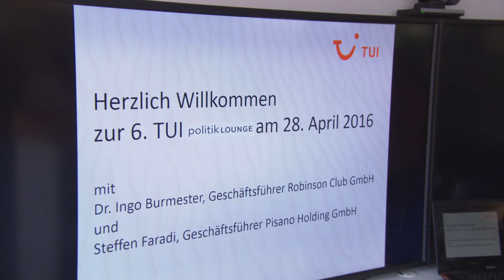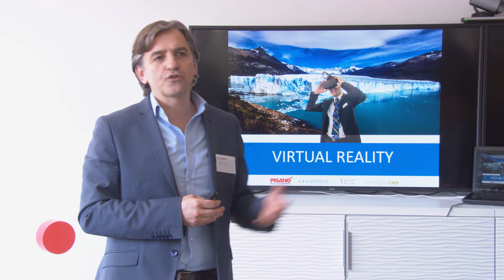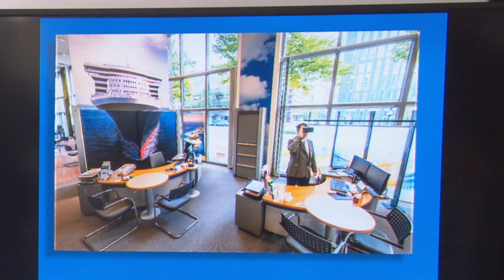Virtual Reality im Tourismus – politikLOUNGE 28.04.2016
Globalisierung und Digitalisierung verändern unser Leben nachhaltig – dies gilt auch für den Qualitätstourismus „Made in Germany“. So ermöglichen neueste technische Errungenschaften, das Thema Urlaub interaktiv und mit neuen Perspektiven zu bereichern.

Am Beispiel der TUI-Premiummarke Robinson Club stellte dessen Geschäftsführer Dr. Ingo Burmester vor, welche globalen Wachstums- und digitalen Vermarktungsstrategien der deutsche Marktführer plant, um weltweit erfolgreich zu sein. Virtual Reality sei eine wichtige Säule, um den Bedürfnissen der Kunden weiter entgegenzukommen. So könnten vor dem Urlaub virtuelle Hotelbesichtigungen durchgeführt werden, die ein vollkommen neues Erlebnisgefühl böten. Die technischen Entwicklungen der vergangenen Jahre gestatteten dies in einer Qualität, die bis vor kurzem noch undenkbar gewesen wäre.